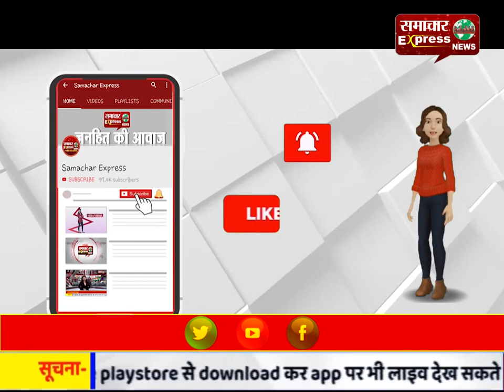सिरसा: बेटी ने लिवर देकर पिता को दी नई जिंदगी